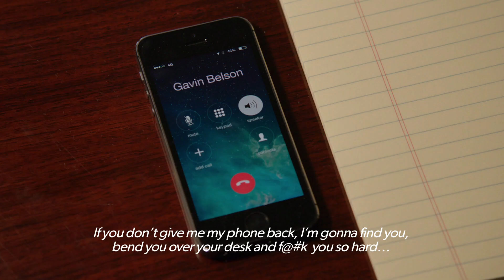Silicon Valley - Watch all Episodes on Hotstar Premium!